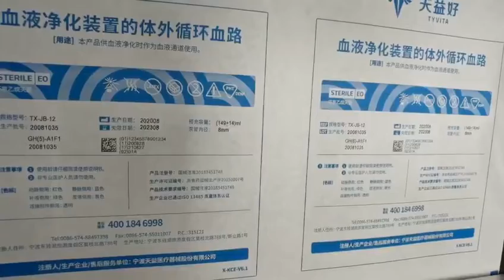ES 2 print GS1 barcode on Medical Package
Loogal Brand new ES printer that can print GS1 barcode on medical package